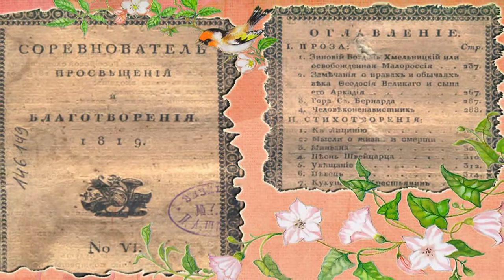Поэт Александр Крылов 1793-1829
Александр ГамИ представляет поэта Александра Крылова 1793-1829 из своей поэтической Антологии "Клуб до 40" , о русских поэтах, не доживших до 40, и исполняет романс Татьяны Великодворской "Поклонение клёну" на его стихи. Партия ф-но - Татьяна Великодворская. Ролик - Светлана Бружина.